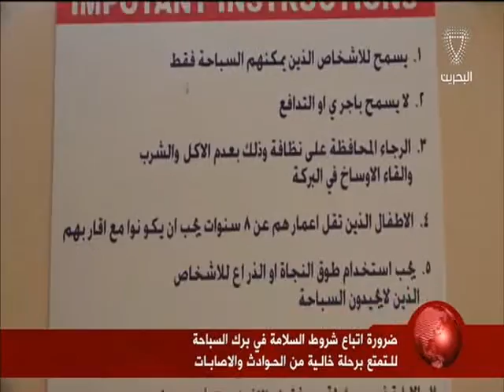البحرين: تقرير: ضرورة اتباع شروط السلامة في برك السباحة